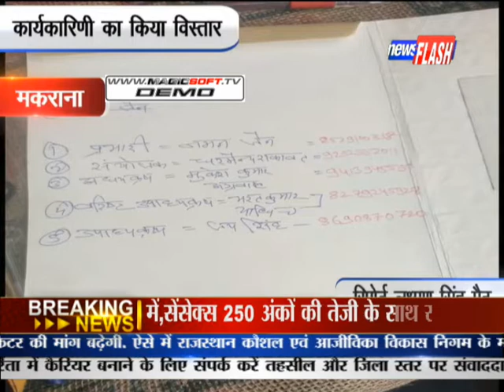Makrana Bulletin | News Flash